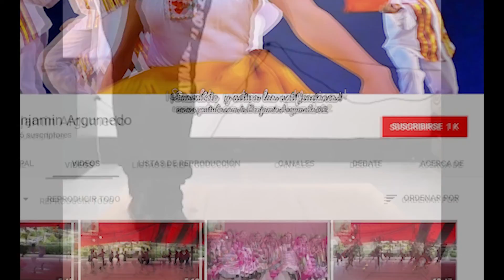Jarabe colimote (pasos y secuencias básicas) Baile folcklorico del estado de Colima, México.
Estos videos tienen la finalidad de ser de utilidad para el montaje artístico y eficaz de los bailes y/o rondas para los profesores que no tienen un conocimiento amplio del folclor mexicano y que tienen la necesidad o el interés de montar los pasos y coreografía de un baile regional de nuestro país. Al mostrar los pasos y el desarrollo coreográfico se pretende dar una idea general de cómo podría montarse cierto baile, aunque la última decisión siempre estará a cargo del docente quien puede (y debe) enriquecer el material aquí mostrado a partir de su propia creatividad. Encuentra la puesta en escena, la pista, reseñas sobre los distintos bailes, pasos y secuencias básicas y más en mi canal.